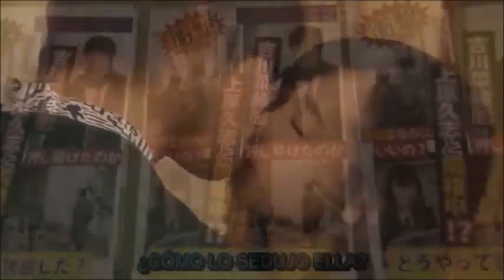Uehara Hisashi & Nao Yoshikawa || Undo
Drama: Good morning call
            Good morning call 2